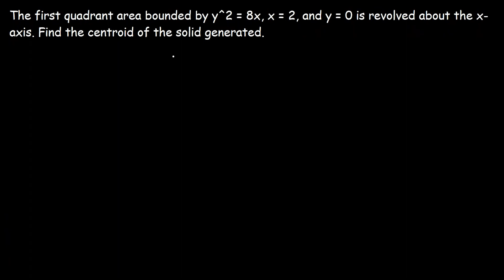Calculus 2 | Volume and Centroid of Solid of Revolution using DISK METHOD | y^2 = 8x | Tagalog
i hope u enjoy da vid